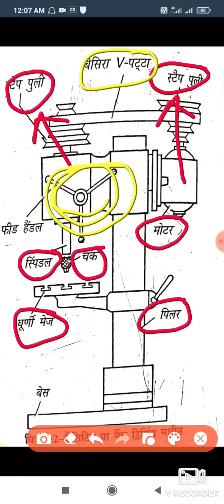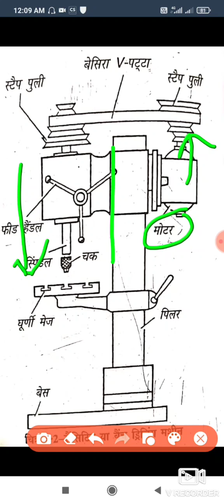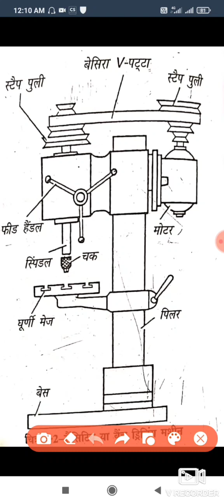Bench/sensitive drilling machine (सुग्राही या सेंसिटिव या बैंच ड्रिलिंग मशीन)